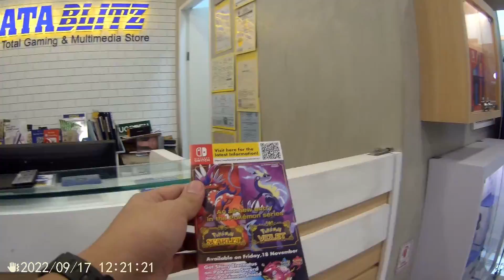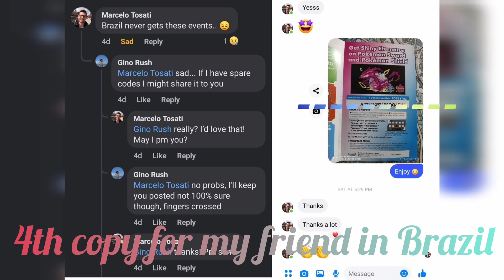Shiny Etarnatus Code Hunting in Manila, Philippines